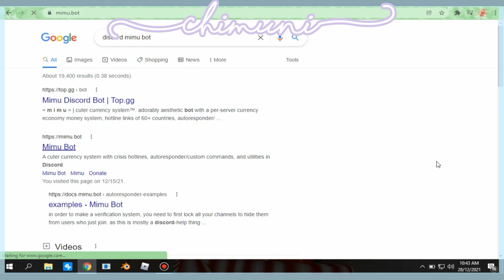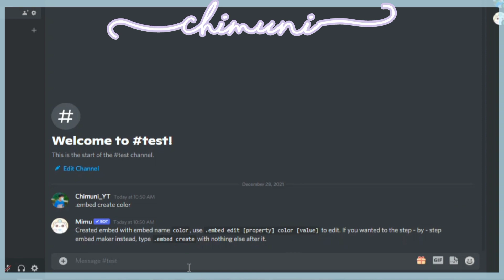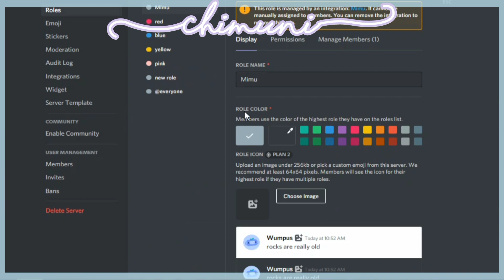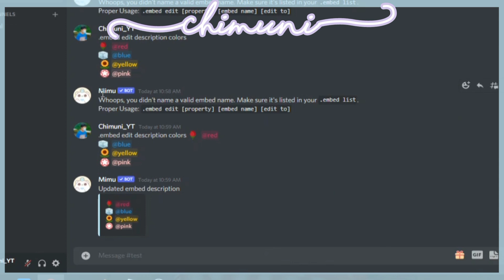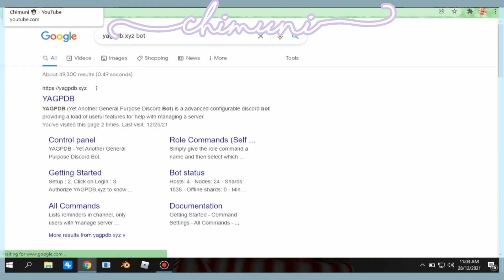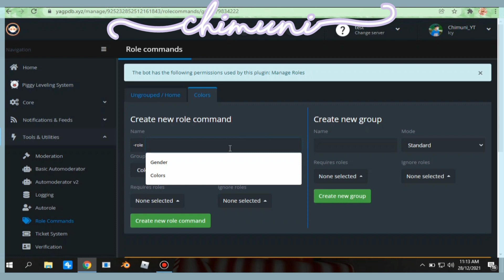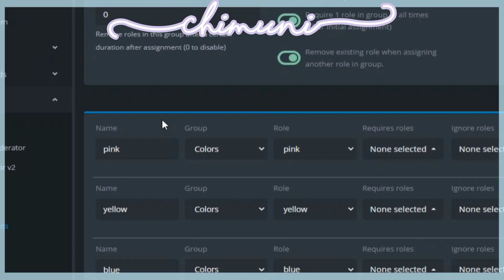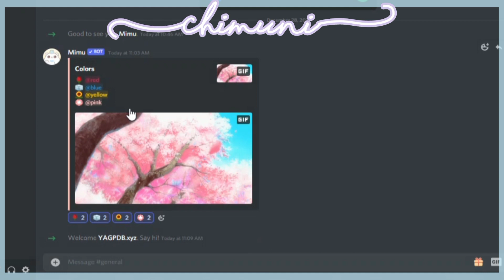୨ How to set up Mimu Reaction Roles | Easy tutorial ୧ It's Chimuni!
waaaa

-rolemenu create [group name] -m [message id] -rr -nodm